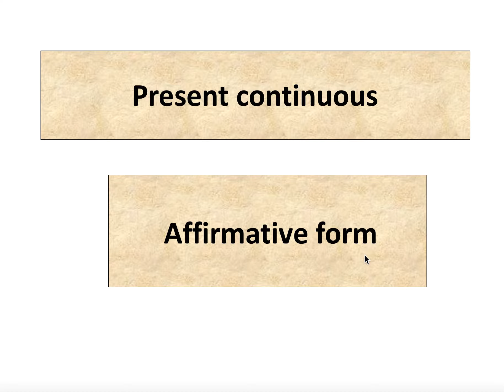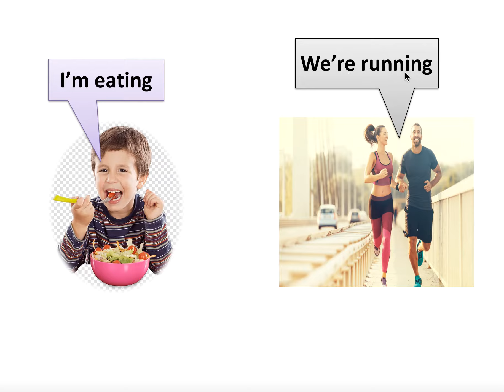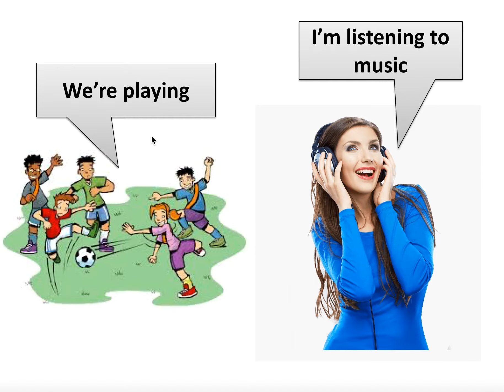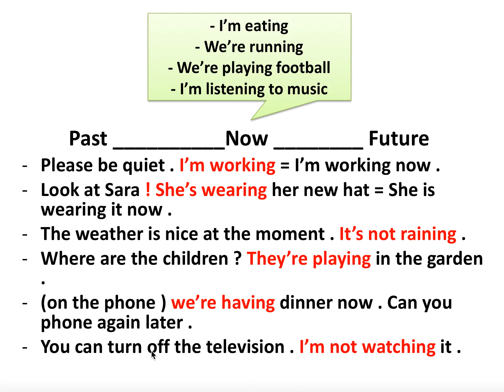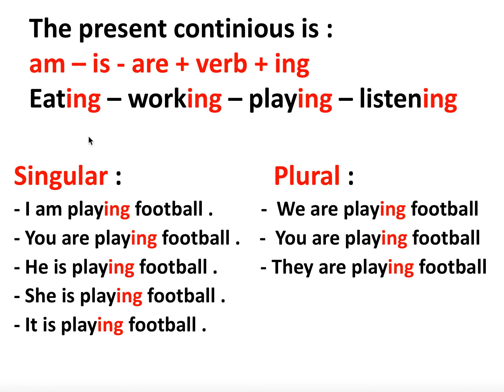الحاضر المستمر الوضعية الايجابية الدرس 24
نقدم إليكم كورس من أحسن وأحدث ما يمكن ان تتعلمه في اللغة الانجليزية فهذه السلسلة من الدروس
هي عبارة عن دروس بسيطة جامعة ومانعة لتتعلم الانجليزية ببساطة وشرح مفصل وواضح إن الكورس
في هذه السلسلة يعتمد على طريقة جديدة وحديثة يمكن من خلالها ضبط جميع القواعدمن الالف إلى الياء
وبالتالي ففي هذا الكورس سوف تجدون ما يلي
تعلم اللغة الانجليزية من الصفر
كورس تتعلم فيه اساسيات اللغة الإنجليزية
كورس تتعلم فيه ربط الكلمات وكتابة جمل وإنشاء فقرات
كورس تتعلم فيهمهارة التواصل والكتابة بجميع القواعد
كورس يجعلك قادرا على الكتابة والنطق والتواصل